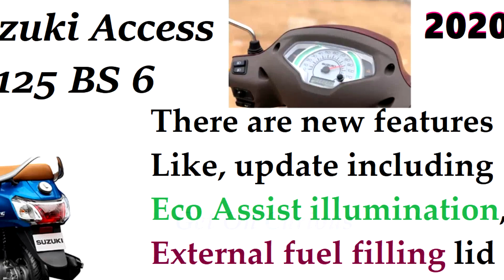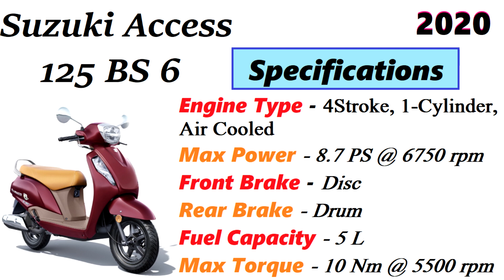2020 SUZUKI ACCESS 125 FI BS6 Specification, Full Details & Price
2020 SUZUKI ACCESS 125 FI BS6 Specification & Price

2020 SUZUKI ACCESS 125 FI BS6 | Official Features, Price & Full Details